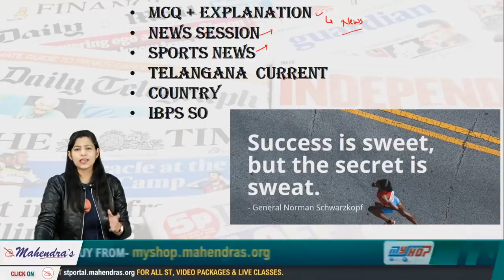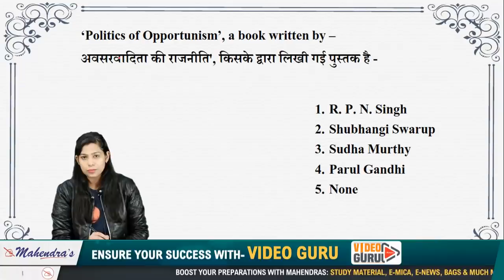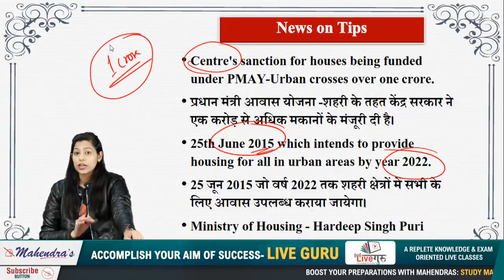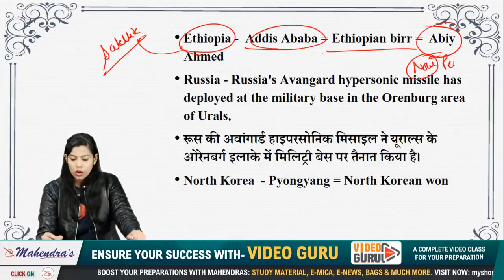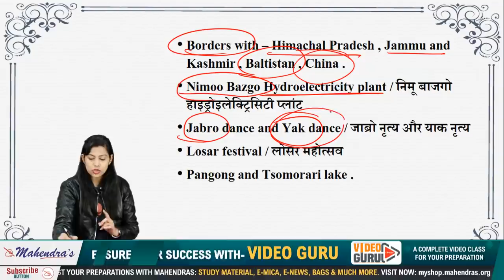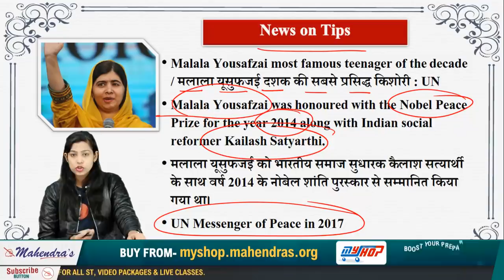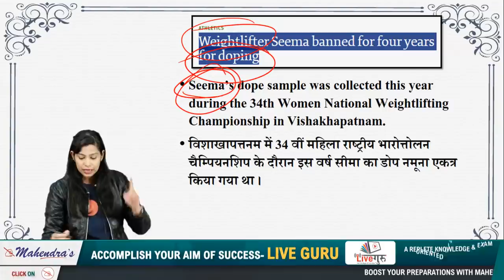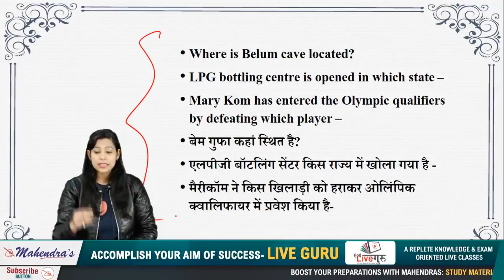Current Affairs Live at 7:00 am | By Krati Mahendras | 29-30 Dec 2019 | UPSC, SSC, Railway, IBPS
WELCOME 2020 OFFER
Offer Date : 28 Dec'19 (12:00 am) to 02 Jan’20 (11:59 pm)
 BANK VIDEO COURSE | BANK VIDEO GURU -ALL IN ONE
SSC VIDEO LECTURES | SSC VIDEO GURU - ALL IN ONE
RAILWAY VIDEO LECTURE | RAILWAY VIDEO GURU - ALL IN ONE

The objective to create the Current Affairs video is to assist you in your preparation for various competitive exams like UPSC, SSC, Railway, RBI, SBI, IBPS etc. This video covers important Current Affairs questions and its explanations.

2. Study Anywhere, Anytime.
3. Get subject-wise and exam-wise classes from Expert faculties.
4. Clear all your doubts in LIVE classes.
5. Download all the videos and watch them offline.

1. No duplicacy or editing of the videos is allowed without the written permission of the publisher.

2. All the dispute are subject to Lucknow Jurisdiction only.

@ Copyright Reserved